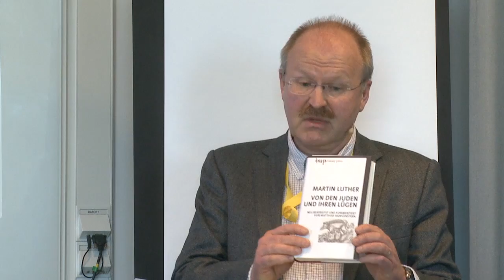Teologifestivalen 2017, Ström 3: Håkan Bengtsson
Ström 3

Reformationens mörka sidor

Inspelat under Teologifestivalen 2017 i Uppsala Konsert & Kongress.

Moderator:
Urban Claesson, professor i historia och forskare, Svenska kyrkans forskningsenhet.

Lotsar:
Sinikka Neuhaus, doktor i kyrkohistoria och expert på historiebruk och nordisk reformation.
Helene Lööv, docent i historia och expert på rasistisk och högerextrem organisering.
Håkan Bengtsson, lektor vid teologiska institutionen, Uppsala universitet. Tidigare chef för Svenska teologiska institutet i Jerusalem.

Film & redigering: Runow Media.